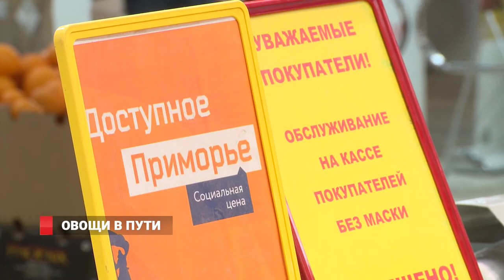Овощи в пути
В Приморском крае сокращены объемы автомобильных поставок овощей из Китая в связи с эпидемиологической ситуацией. В первую очередь на прилавках сократилось количество помидоров, огурцов и перца.